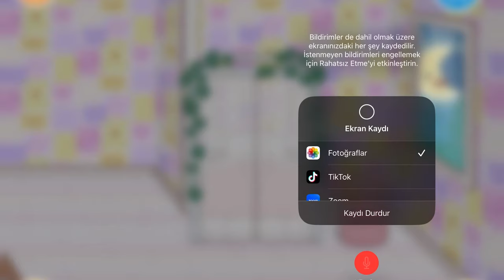Toca Boca Life World İsmini Siz Koyun Part 1